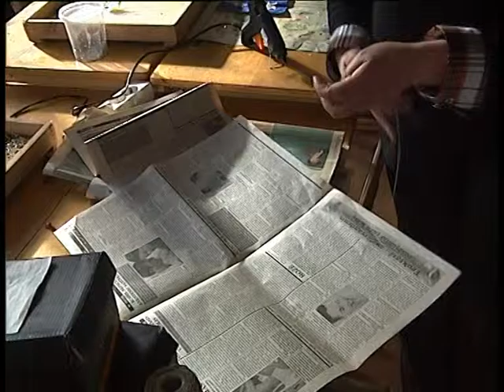Bitinijos šalis 109